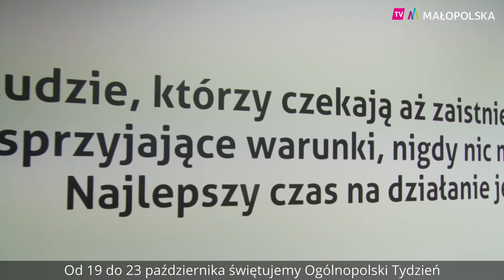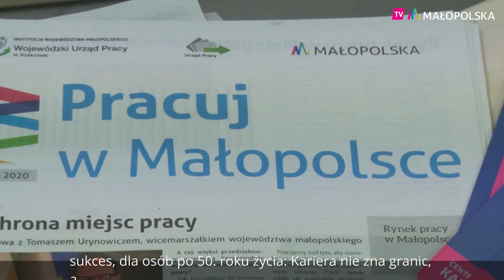Wybierz swoją ścieżkę kariery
Jeśli chcesz dowiedzieć się jaką pracę mógłbyś wykonywać, jaki zawód do Ciebie pasuje i jak czuć się w nim dobrze to teraz będziesz miał taką okazję. Zbliża się Ogólnopolski Tydzień Kariery. Tegoroczna edycja odbędzie się pod hasłem "Doradzamy zawodowo - wybieramy odlotowo".